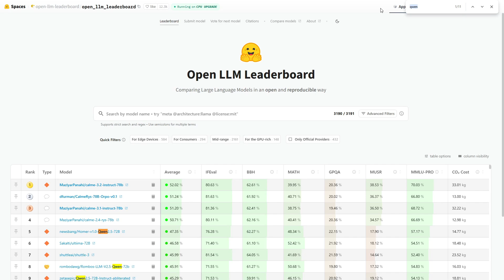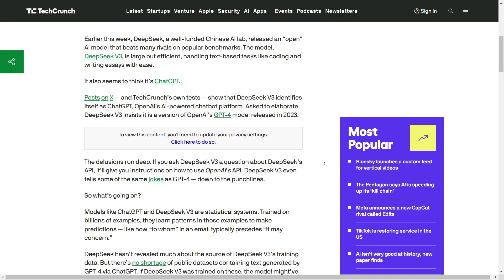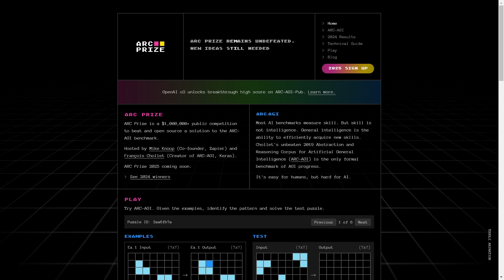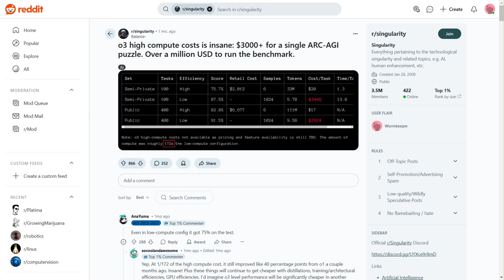All you need to know about AI limitations (2025)